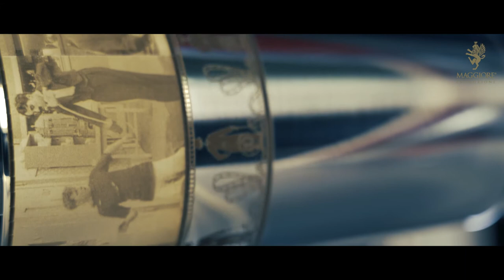SHAKER BOSTON 900+500 ML EDIZIONE CHARLIE CHAPLIN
IL PRODOTTO SHAKER BOSTON EDIZIONE CHARLIE CHAPLIN DI MAGGIORE PRODUZIONI ®

Sir Charles Spencer "Charlie" Chaplin, nato a Londra il 16 aprile del 1889, è stato uno degli attori e produttori cinematografici più importanti del XX secolo. Considerato come uno dei più influenti del cinema muto e, tra tutte le sue scenografie, il personaggio che gli ha conferito più fama è stato Charlot – Il vagabondo.
Charlot, apparentemente, è un personaggio buffo e ingenuo che viene emarginato dalla società. La verità che si cela dietro il personaggio, invece, è tutt'altra. Charlie Chaplin, tramite Charlot, critica la società anche se con ironia e sarcasmo.
In onore del celebre film "The Rink" di Charlie Chaplin, Maggiore Produzione realizza uno shaker con la sequenza di alcune immagini chiave.
Sulla parte alta dello shaker boston da 900 ml, infatti, viene rappresentata la scena in cui Charlot prepara un Cocktail in modo buffo e maldestro, tipico del personaggio. Sotto la parte figurale, troviamo una fascia, ripetuta anche sul boston da 500 ml, con su inciso il Vagabondo nella sua tenuta classica (bombetta piccola, pantaloni larghi, giacca striminzita e bastone) con attorno pellicole cinematografiche.

Shaker realizzato con PRODUZIONE EDSD (ENGRAVING-DOUBLE-SYSTEM-DEEP).
Made in Italy.
Lo shaker non soffre nessuna tipologia di lavaggio.
Si consiglia il lavaggio in lavastoviglie.

Maggiore Produzioni ®